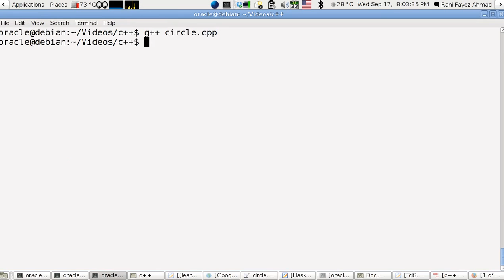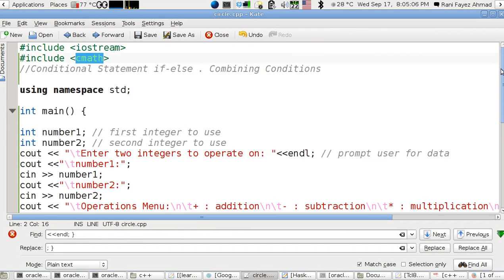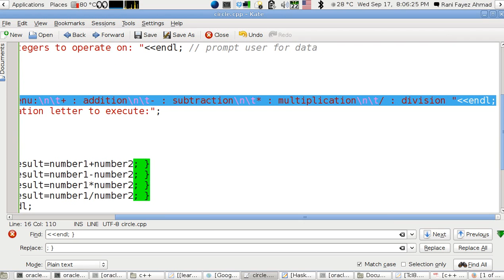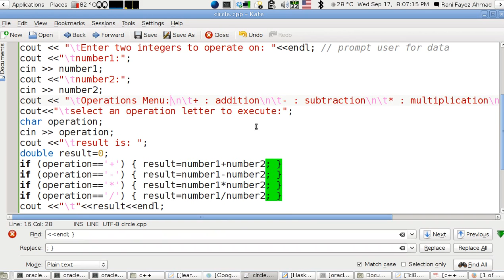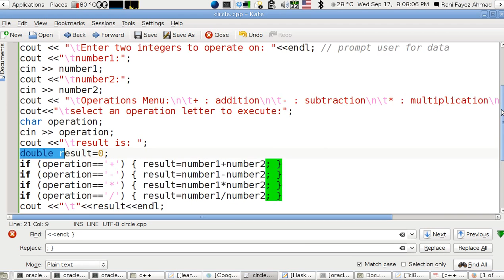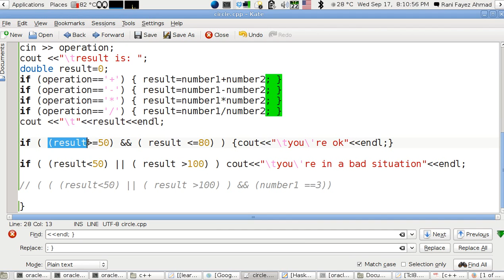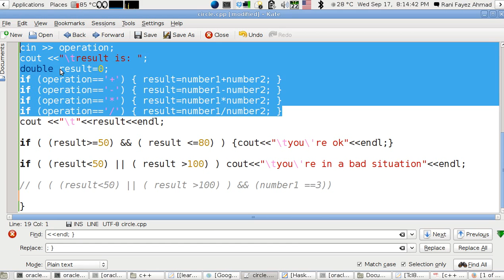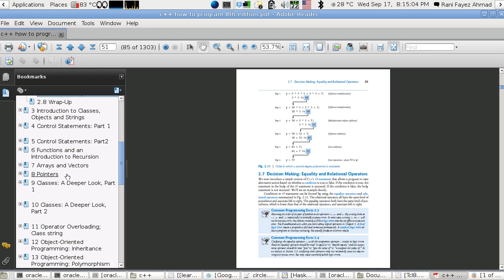برمجة ++C الدرس 6: الجمل الشرطية. if-else و تجميع الشروط. combining conditions